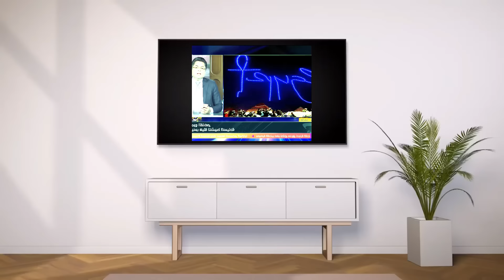تحليل حفلة الاهرامات فرقة كاينى ميوزيك الالمانية - مصر دي ولا ايجيبت؟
تحليل حفلة الاهرامات  للفرقة الالمانية في 2024